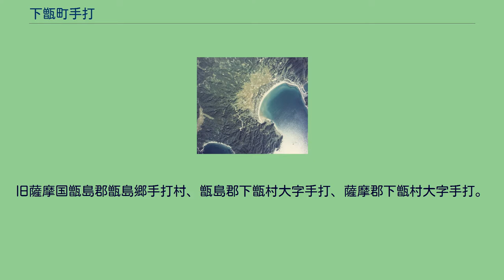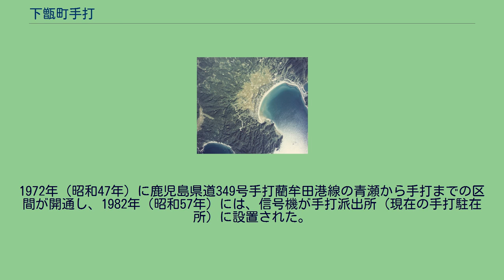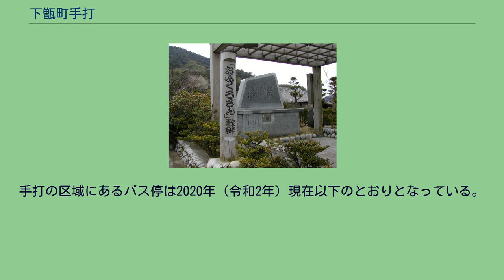下甑町手打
日本 」 鹿児島県 」 薩摩川内市 」 下甑町手打 下甑町手打（しもこしきちょうてうち）は、鹿児島県薩摩川内市の大字。
旧薩摩国甑島郡甑島郷手打村、甑島郡下甑村大字手打、薩摩郡下甑村大字手打。
甑島列島の下甑島の最南端に位置しており、字域の南部の手打湾は天然の良港として知られ、江戸時代には甑島郷の地頭の居館である地頭仮屋が置かれていた。
2004年の市町村合併までは下甑村の村役場が置かれ村の中心地であった。
薩摩半島の西部に浮かぶ甑島列島南部の下甑島の南部に位置している。
字域の北方には下甑町青瀬、下甑町片野浦が接しており、他方には東シナ海が広がっている。
字域の南部には手打湾が広がり、湾頭には数列に2Km程の砂丘が並んでいる。
また、古砂丘上からは弥生時代のものとみられる遺跡が見つかっており、その周辺に現在も集落が多く所在している。
手打湾の沖合の地下からは海洋深層水が取水されており、こしき海洋深層水株式会社によって販売が行われている。
江戸時代に甑島郷の地頭仮屋が古砂丘上に置かれ、地頭仮屋を中心として麓が形成されている。
明治時代の町村制施行以降は下甑村の役場や診療所、歴史民俗資料館がおかれ、村の拠点となっていた。
手打には自治公民館が港、麓、本町の3箇所設置されている。
手打という地名は源平合戦（治承・寿永の乱）に敗れた平家の落人がこの地に流れ着いた際に「ここは良い所だ」と言い手を打ったという伝説に由来している。
2015年（平成27年）3月16日に甑島列島の区域を対象とした国定公園として「甑島国定公園」が指定された。
手打の区域においては東部と西部の一部が国定公園の区域に含まれており、2015年（平成27年）3月16日の鹿児島県告示「甑島国定公園区域内における特別地域の指定」により一部が特別地域に、「甑島国定公園区域の海域内における海域公園地区の指定」によって手打の海域が「下甑島西海岸海域公園地区」にそれぞれ指定された。
手打では弥生式土器や人骨が発掘されており、「大原・宮園遺跡」では弥生時代中期前半以降の遺物が出土しており、成川式土器やそれに関連する墓などが発掘されている。
手打湾沿岸には「手打貝塚」と呼ばれる貝塚が出土しており、弥生時代終末期から古墳時代にかけてのものである。
本土の土器が発掘されており、本土の弥生文化の影響を受けているものの、地域色の濃い土器も発掘されている。
手打という地名は江戸時代より見え、薩摩国甑島郡甑島郷（外城）のうちであった。
村高は「三州御治世要覧」では973石余、「旧高旧領取調帳」では933石余であった。
伊能忠敬が著した「九州東海辺沿海村順」によると現在の手打の区域には手打村172戸、下甑村28戸、浜之市浦219戸があったと記載されている。
甑島郷の地頭の居館である地頭仮屋は郷内に3か所設置されていたが、そのうちの1つが手打村（現在の薩摩川内市役所甑島振興局下甑支所の場所）に置かれていた。
また、現在の手打港の南にある津口鼻には遠見番所及び津口番所が設置されていたほか、西部には薩摩藩の直営の牧場である「下甑野牧」（1709年廃止）が置かれていた。
江戸時代には鎖国が行われていたが、ポルトガル人やインド人などがキリスト教の布教を目的に来日する途上に小串海岸に漂着し、現在では南蛮洞窟と呼ばれる洞窟に暮らしていたといい、のちに村人に発見され長崎送りとなっている。
明治時代になると手打に小学校や警察署の分署が置かれた。
1884年（明治17年）には下甑島の長濱村、青瀬村、片之浦村、瀬々之浦村、藺牟田村、手打村を管轄する戸長役場が手打村に設置された。
1889年（明治22年）に町村制が施行されたのに伴い、下甑島にあった下甑島にある手打村、片野浦村、瀬々野浦村、青瀬村、長浜村、藺牟田村の6村が合併し下甑村が発足。
それまでの手打村の区域は下甑村の大字「手打」となった。
また村役場は手打に置かれた。
翌年の1890年（明治23年）2月5日には、下甑村の条例「下甑村区会条例」によって町村制第64条及び第114条に基づく区である「第一区」が大字手打一円を区域として設置された。
1917年（大正6年）には、村区が改正され、第一区は麓一円の字高竹以西に改められ、「濱区」が字石垣以東の濱の区域に、「在区...